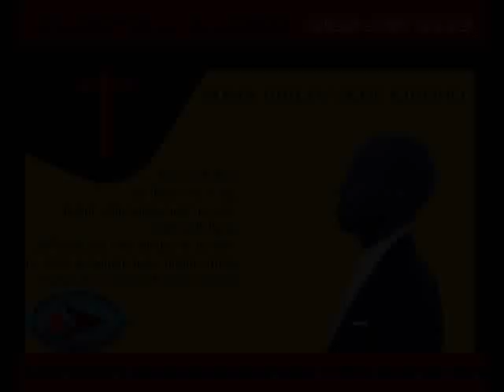sifa kwa yesu wa milele beat instrumental gospel land channel onesmo channel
ombea channel hii ..pia niombee na wote wanaousika pia waombee ubalikiwe